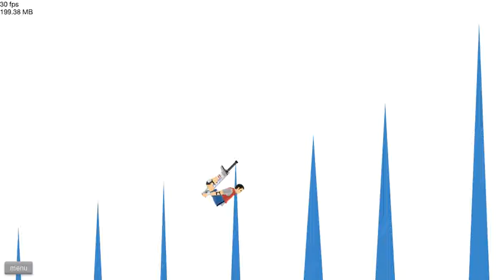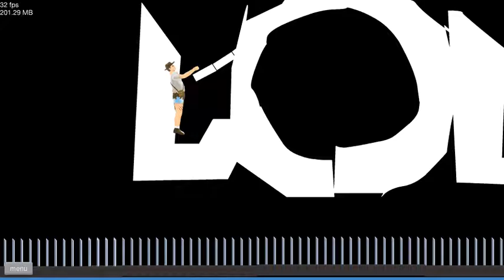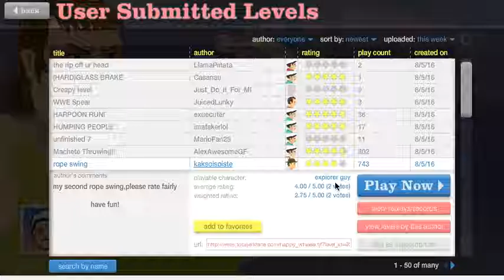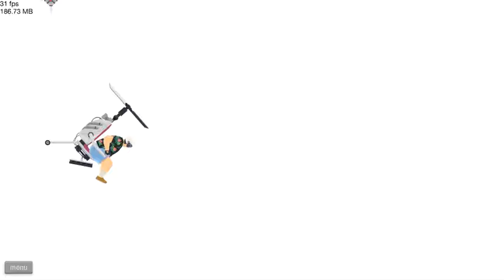WHY DOES THIS GAME HATE ME? / Happy Wheels gameplay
Leave who your favorite character in happy wheels is in the comments!!! enjoyoyoyoyoyoyoyy!